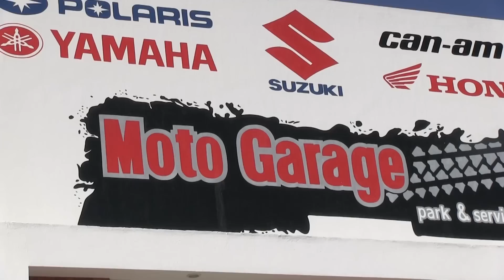michelle te invita a vender tu seminuevo en motogarage nov 2018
motogarage pension servicio venta de seminuevas